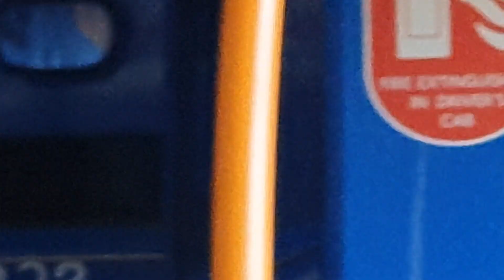(return journey) Stagecoach Northeast 27823/MX62 LSU On the 7